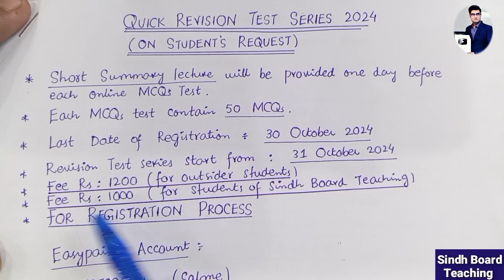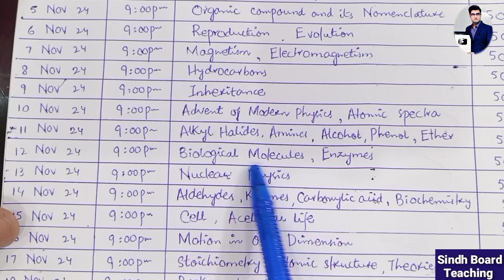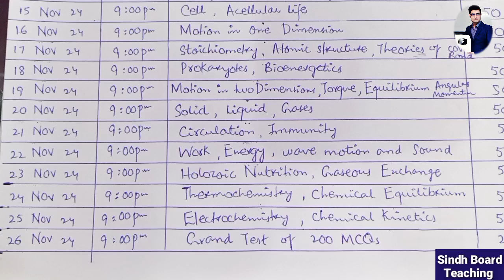Registration Start in Quick Revision Test Series 2024 (For Students of MDCAT 2024)